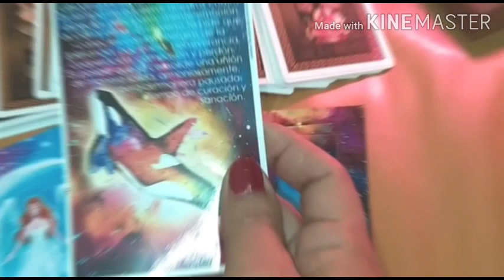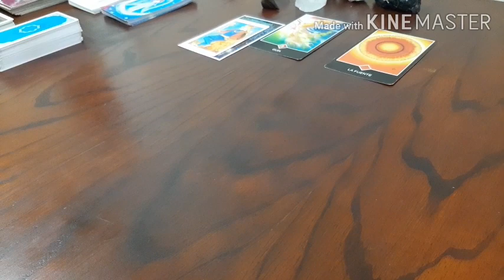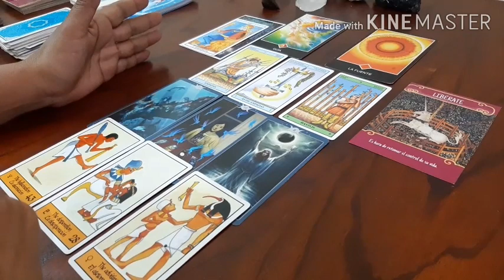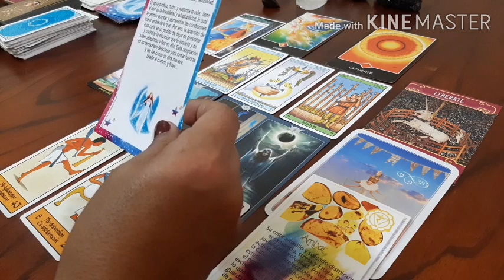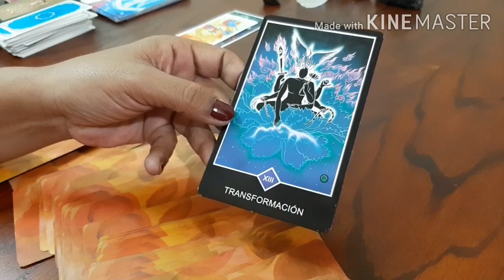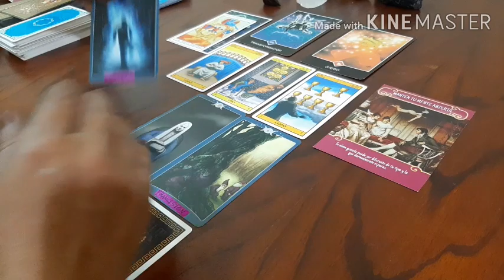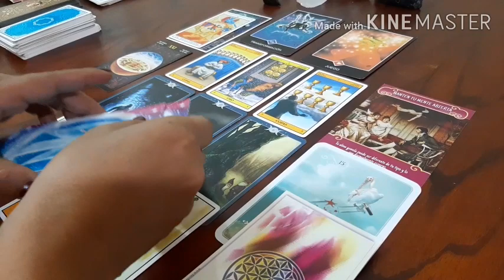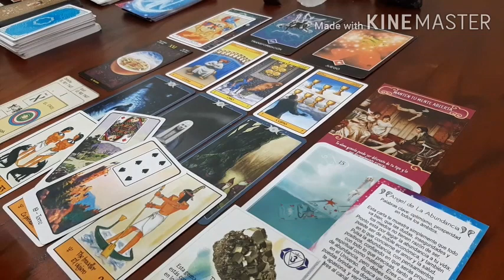ES UNA LOCURA!!! PERO NO QUIERO RENUNCIAR A TI ...Que hará 🤔💞❓